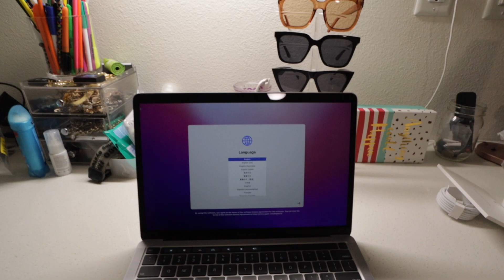Welcome to 2023 First Vlog of the Year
Heyy Friend! So as you guys can see its been a minute but I’m back! 2023 is gonna be a great year!!!
Love y’all Enjoy!

Camera Used in Video:
•Canon M50
•Canon G7X

Quote of the Day:

“God’s timing is always the best”

Age:31
Location: Los Angeles, Ca
Birthday: 9/17

LOUV YOU,
Katrese ♡